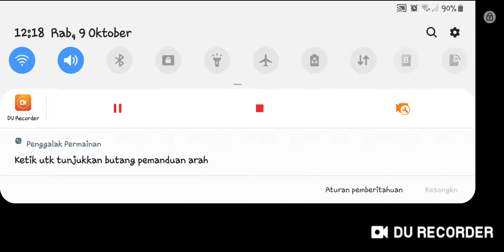《Call of duty mobile garena》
Ini adalah video saya yang dirakamkan dengan DU Recorder. Ia mudah untuk merakam skrin anda dan melakukan strim langsung. Muat turun pautan: